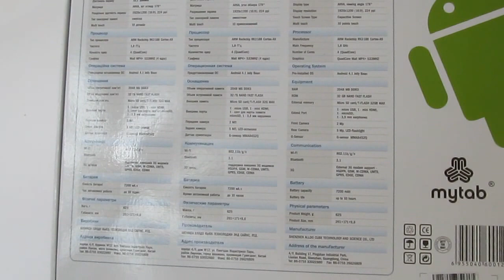Планшет MYTAB U30GT2 | unboxing